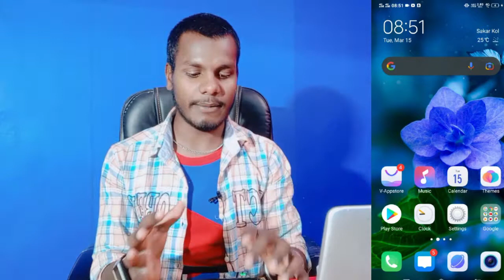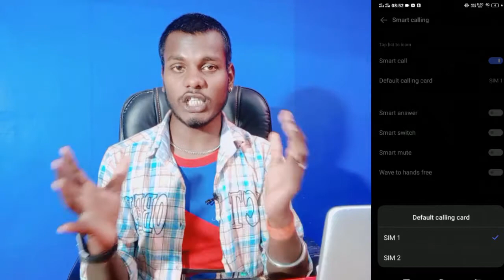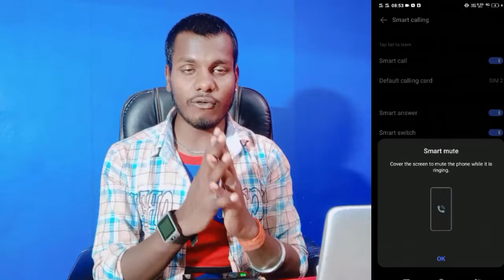Vivo Y21a Smart Call Kaise Kare || How To Smart Call Setting On Vivo Y21a || Technical Akhilesh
How to Vivo Y21a Smart Call  Setting
Vivo Y21a Smart Call Setting
 Vivo Y21a Phone Mein Smart Call Setting Kaise Kare
  Vivo Y21a Smart Call
Vivo Y21a Smart Call Setting Kaise One Kare

My Camera

My Trypod
My Light